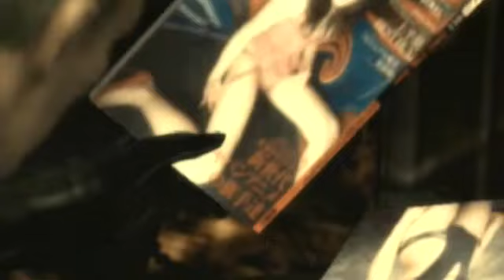I read them for the articles [MGS3 Secret Theater]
I read them for the articles from MGS3 Secret Theater